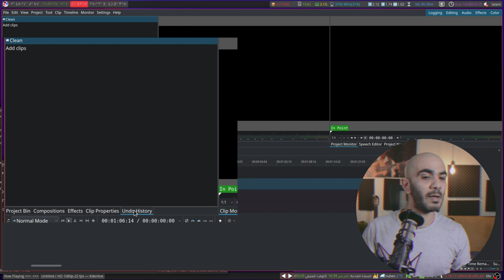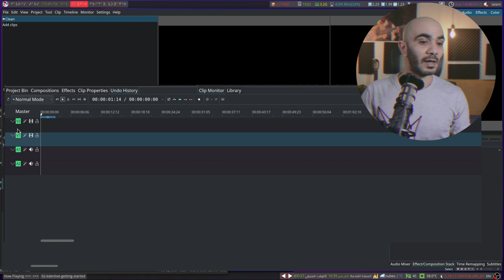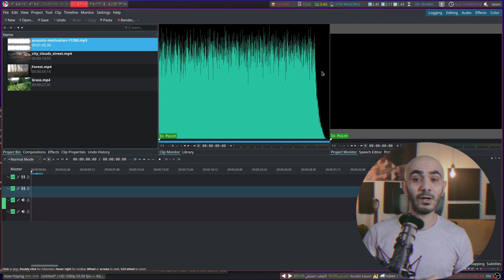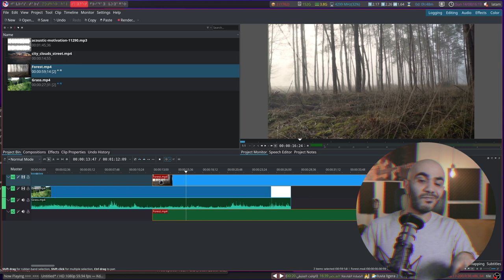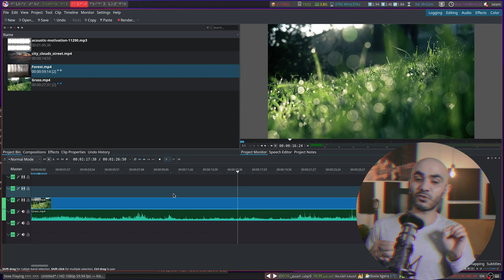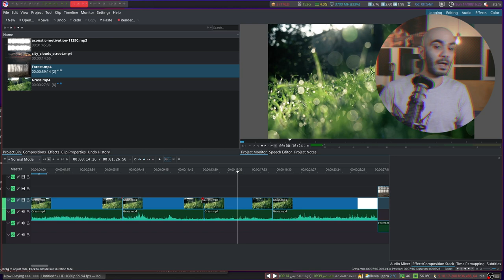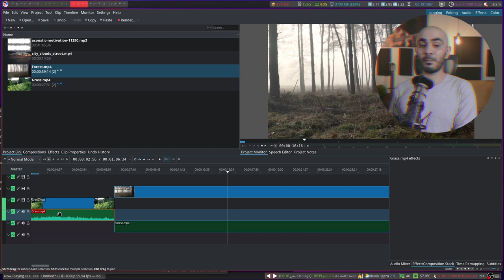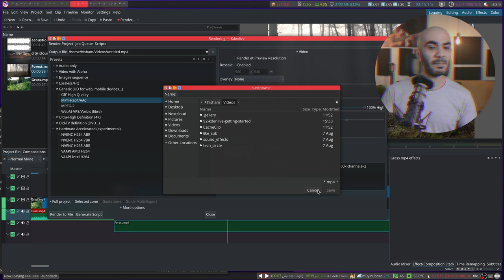Kdenlive أفضل بديل مجاني ل Adobe premiere pro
برنامج كيدينلايف kdenlive هو من أشهر برامج المونتاج و تعديل الفيديو المجانية و مفتوحة المصدر و أفضلها على الإطلاق و ينافس في قدراته البرامج المدفوعة